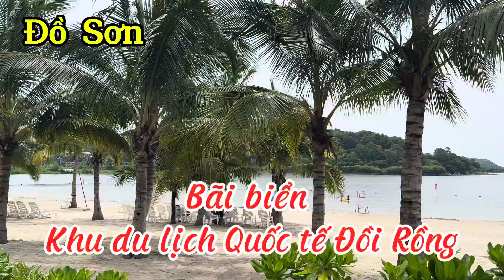Review: Bãi biển Khu du lịch Quốc tế Đồi Rồng I Đồ Sơn I Hải Phòng I Vietnam I Thang Vu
Khu du lịch Đồi Rồng đang là điểm đến hot nhất năm nay với việc sở hữu bãi biển nhân tạo cực lớn cùng loạt trò chơi giải trí hấp dẫn, hứa hẹn mang đến những phút giây thoải mái cho du khách đến đây. Hãy cùng Tôi khám phá về điểm đến thú vị này nhé.
Khu du lịch Đồi Rồng có địa chỉ thuộc phường Vạn Hương, quận Đồ Sơn, Hải Phòng. Khu du lịch này có diện tích lên tới 480 héc ta với nhiều khu vực vui chơi nghỉ dưỡng như: sân Golf, nhà ở, nhà nghỉ dưỡng cao cấp, khách sạn 5 sao, bể bơi, biển nhân tạo công viên nước, khu vui chơi giải trí…

Bãi biển nhân tạo
Đến với khu du lịch quốc tế Đồi Rồng du khách không nên bỏ qua bãi biển nhân tạo trong xanh. Mặc dù là bãi biển nhân tạo nhưng mang vẻ đẹp rất tự nhiên với bờ cát trắng dài, màu nước xanh rất sạch. Rất nhiều bạn trẻ yêu thích chụp ảnh đã đến đây tắm biển, tạo dáng với biển xanh nắng vàng. Bên trong khu du lịch cũng bắt đầu phát triển các dịch vụ quán bar, ăn uống ở nhà hàng có view gần gũi với thiên nhiên.

Địa chỉ/Address: Bãi tắm Vụng Hương Đồ Sơn, Hải Phòng.